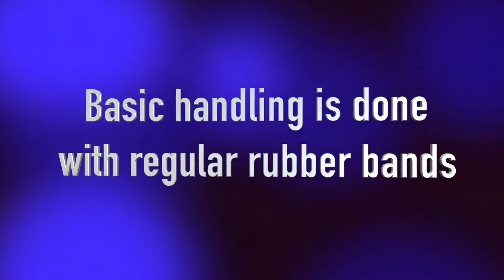Melty Link by RYOTA & Jekyll - Magicshop.nl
Wow... dit is pas visueel zeg!!
Dit is een solid thru solid effect met elastiek... maar dan anders!

Je laat 2 gekleurde elastiekjes zien. Deze zitten gehaakt tussen de wijs- en middelvinger van beide handen.
Wanneer je nu de elastiekjes kruist, lijken ... nee.. SMELTEN ze door elkaar. Je laat duidelijk zien dat ze gelinkt zijn en daarna kun je ze weer uit elkaar halen.

Maar...
- Je kan de gelinkte elastiekjes ook weggeven als souvenir
- Je kunt ze uit elkaar halen en laten bekijken
- Je kunt de toeschouwer de elastiekjes uit elkaar laten trekken
- Je kunt een elastiek linken aan een andere die rond de vinger van je toeschouwer gewonden is

Enkele key punten:
- De standaard routine kan gedaan worden met elke elastiekjes
- Kan rondom vertood worden
- Geen draden of magneten!?
- Je leert 6 diverse handelingen. Hiermee kun je ook een multifase routine maken!

Inclusief:
- 10 normale elastiekjes
- 10 gimmick elastiekjes
- Online instructie in het Japans met Engelse ondertiteling. (prima te volgen!)

Zoekwoorden:
Goochelen
goocheltrucs
goochelwinkel
goocheltrucs leren